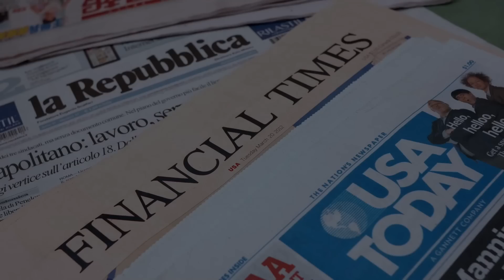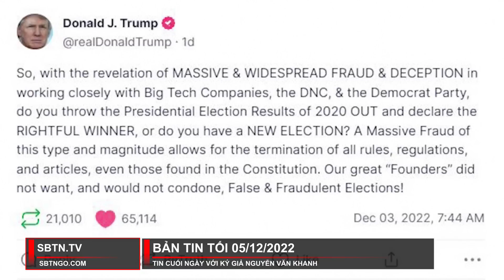Cựu tổng thống Trump lên tiếng kêu gọi xé bỏ bản hiến pháp